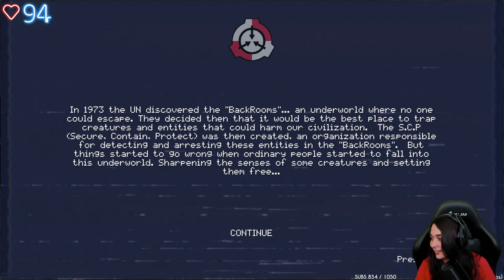IL FAUT NETTOYER LES BACKROOMS - (The BackRooms S.C.P)